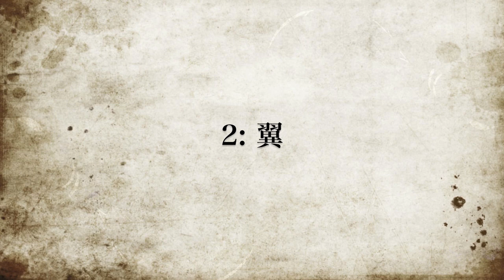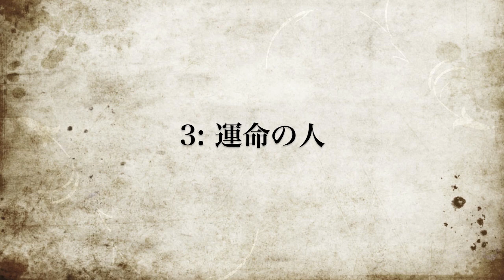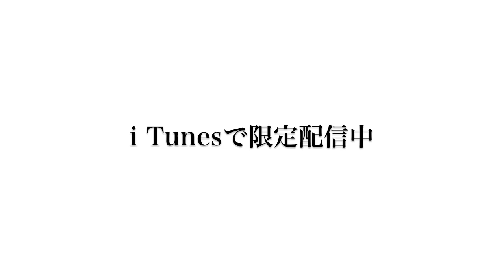感動の泣けるラブソング、失恋ソング、ウェディングソングなどを収録!! 小寺健太 1stアルバム「Destiny」ダイジェスト MV